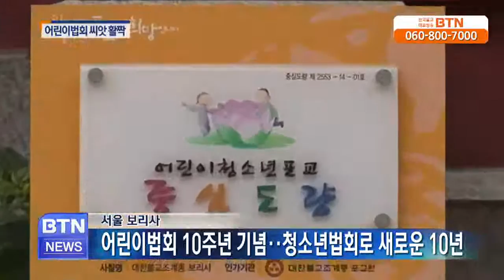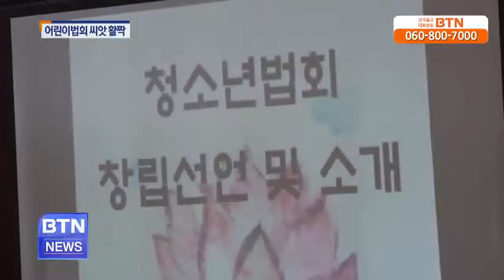[BTN뉴스]어린이 포교 중심도량 서울 보리사 어린이포교 10년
어린이 포교 중심사찰로 10년째 어린이 정기법회를 열고 있는 서울 보리사가 주인공인 아이들과 떠들썩한 축하 마당을 열었다고 해서 찾아가 봤습니다.. BTN불교TV | 11-17